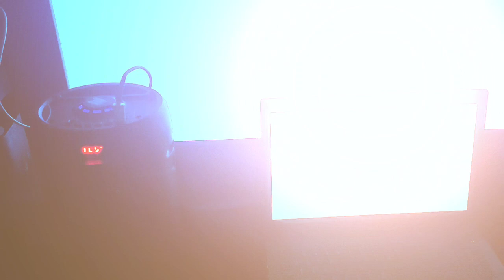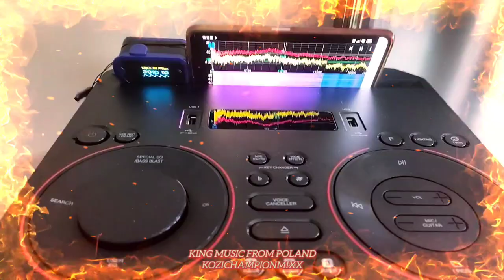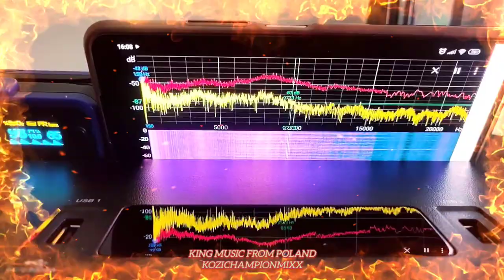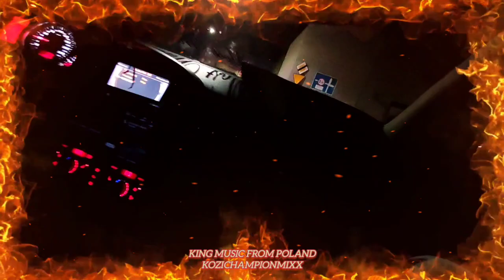to ten Champ !!! lubię gdy nosisz mini dżins🦹🔊📀🎥😁🏴‍☠️🏴‍☠️🏴‍☠️🌟🌟🌟🌟™️@KoziKingMusicFromPoland1985